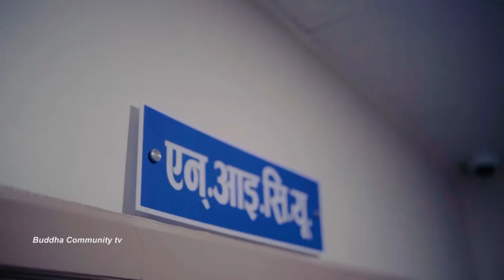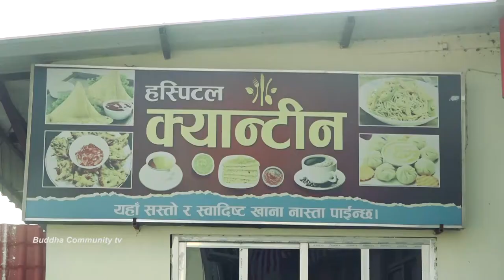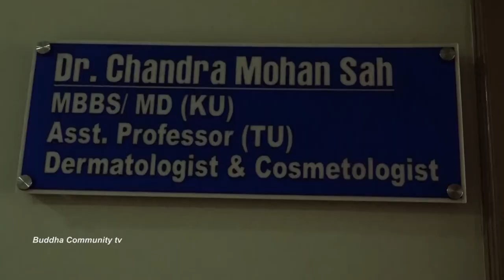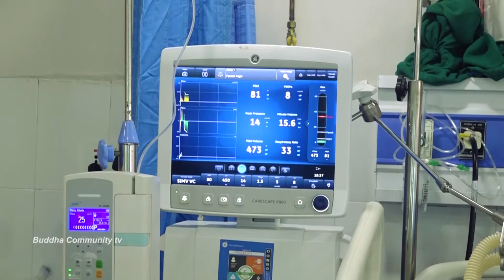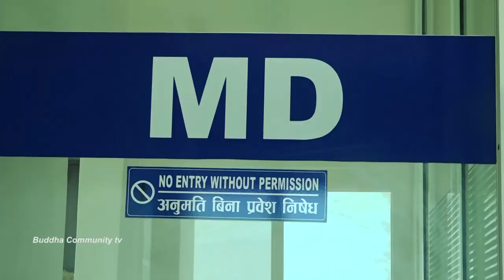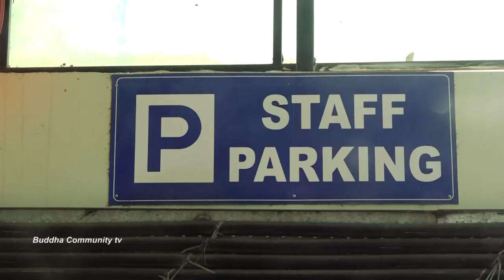siddhartha city hospital episode 4